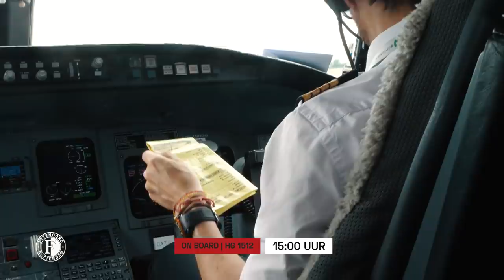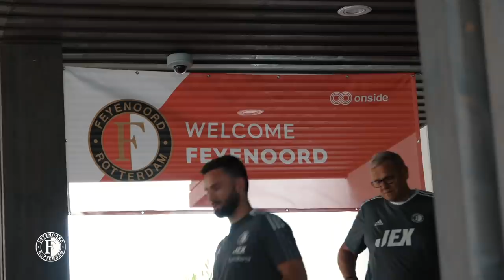Van Varkenoord naar de Oostenrijkse bergen | 🎥 PRESEASONTOUR STORIES - DAY I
Van een laatste training op Varkenoord naar verblijven op grote hoogte. Feyenoord is gisteren aangekomen in Oostenrijk voor het zomerse trainingskamp en zal hier tot en met 10 juli voorbereiden op seizoen 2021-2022. Met in totaal 28 spelers worden er vanaf vandaag (dinsdag 6 juli) verschillende trainingen afgewerkt, waar Feyenoord Media uiteraard verslag van zal doen. Eerst is het tijd om terug te blikken met PRESEASONTOUR STORIES op de laatste trainingssessie in Nederland en de lange reis naar Oostenrijk.